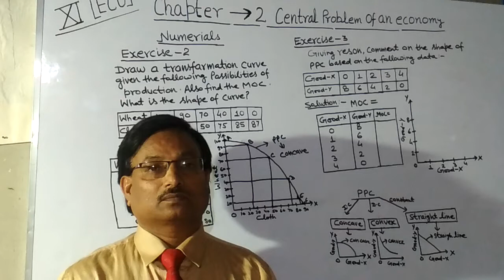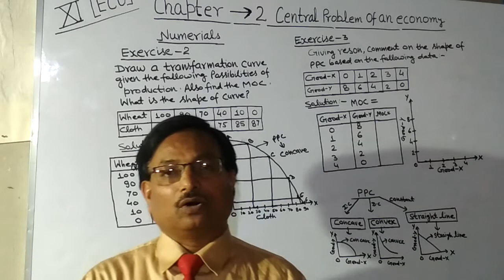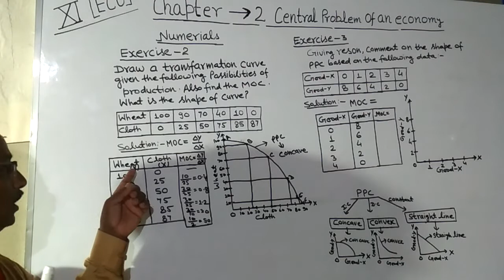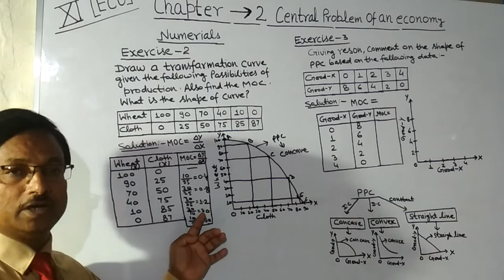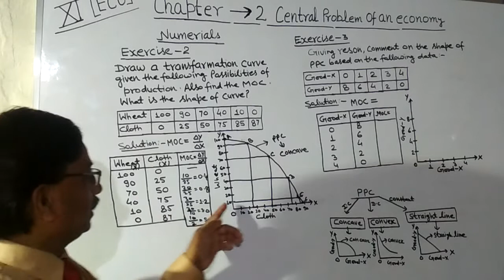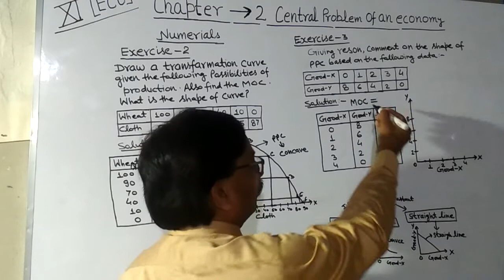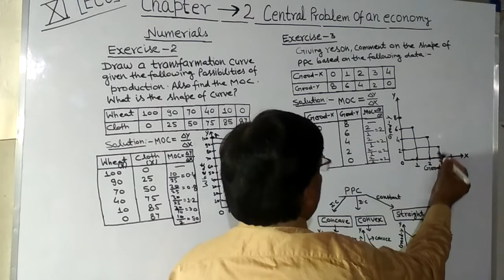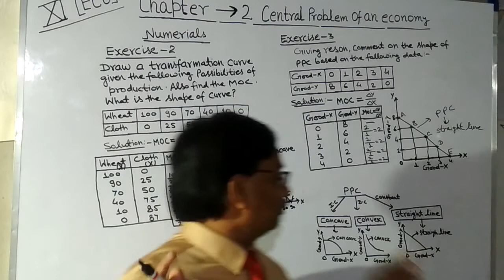11ECO015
Chapter no-2 Central Problem of an economy, Numerical Exercises